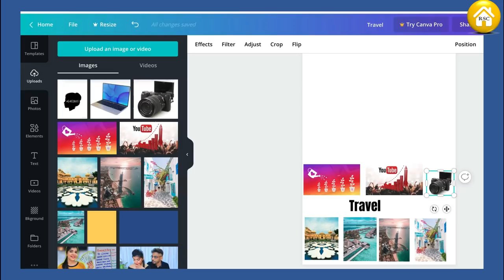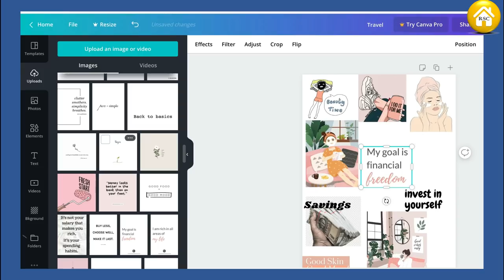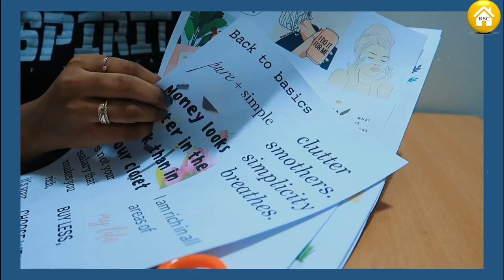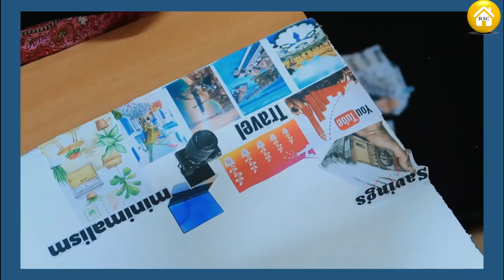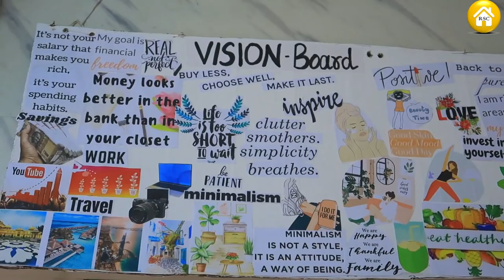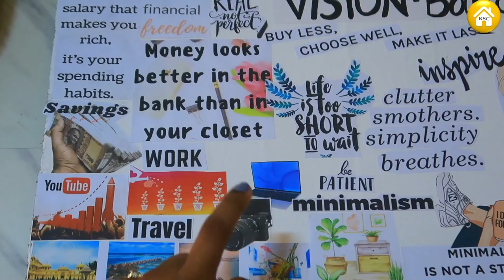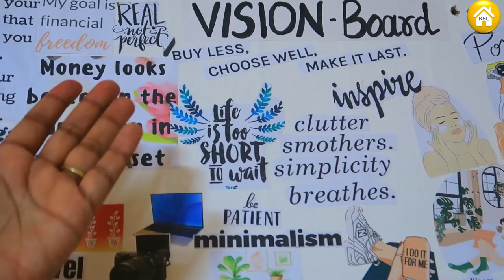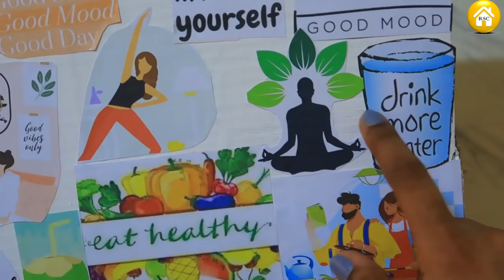DIY Vision Board🇮🇳 | How to Create Vision Board At Home | Make My Vision Board With Me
Hey Guys,

Snapchat :- Ruchi M ( Id - ruchi28c)
1. Camera I used :- Canon 1300D ( EF 18- 55 m/ S55-250mm lens ) / Iphone X camera / G7x
2. Editing software :- Imovie / Filmora / sometimes i use FCP as well
5. Status :- I am Married , currently living in Mumbai (City of Dreams)

Lots of Love
Stay Happy :)